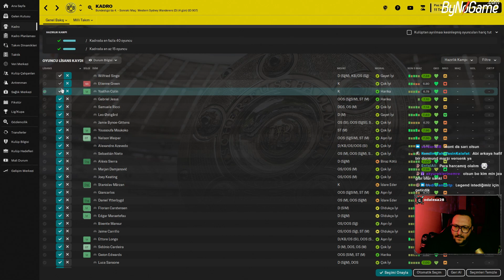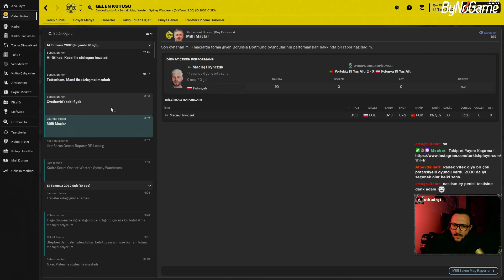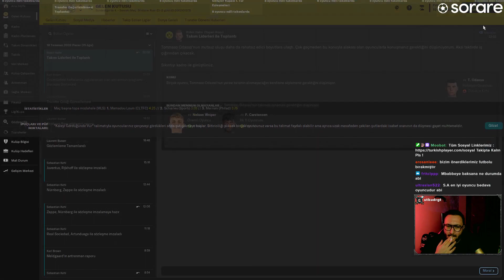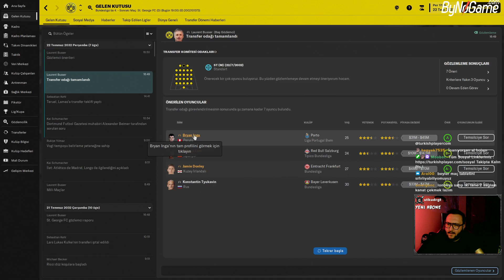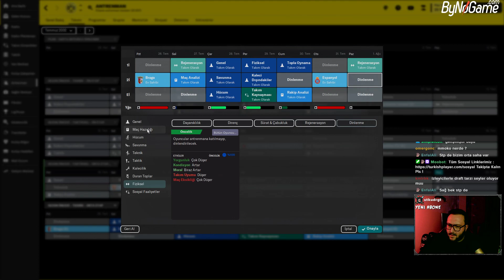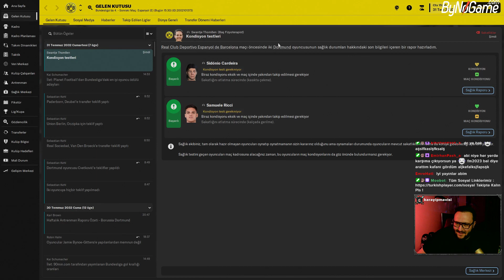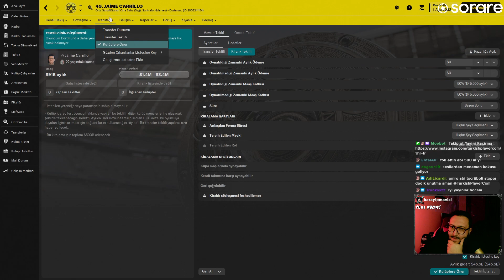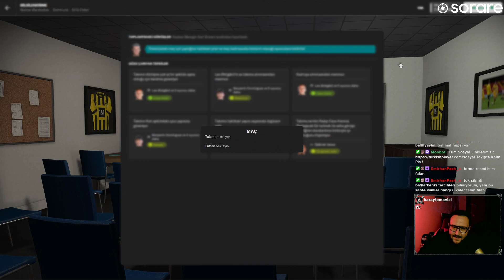The Journeyman | Bölüm #54 | Dortmund | Sezon Başlıyor !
Yayınlarımız Twitch üzerinden devam etmektedir.

Etiketler ;
FM 2023 ,
FM 2023 tff 3 lig,
FM 2023 3 lig,
FM 2023 the journeyman,
FM 2023 gerçekçi,
FM 2023 alt ligler,
FM 2023 işsiz,
football manager 2023 ,
football manager 23 journeyman,
football manager 23 premiere lig,
football manager 23 türkiye,
football manager 23 alt ligler ,
fm 23 alt ligler yaması,
football manager amatör küme,
fm 23 journeyman,
fm 23 the journeyman,
fm 23 napoli,
fm 23 italya,
fm 23 uefa,
fm 23 avrupa ligi,
fm 23 dortmund,